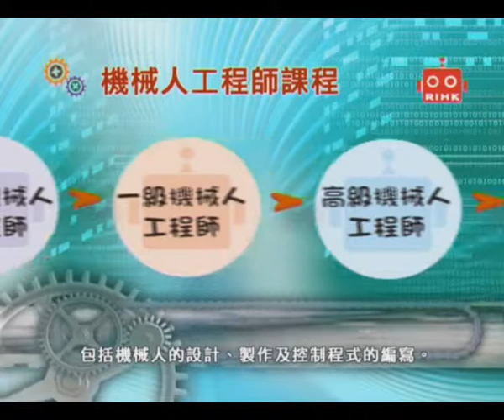vn RIHK student